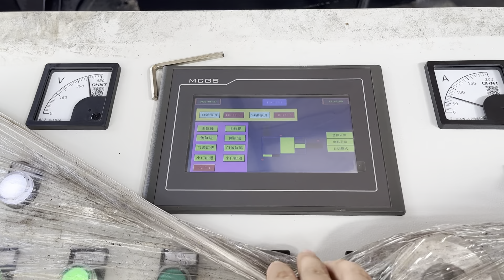China Scrap Iron Baler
Details of China Scrap Iron Baler, China Hydraulic Scrap Iron Baler, China Aluminum Iron Baler,

TCMBALER is a professional China Scrap Iron Baler manufacturer and supplier in China for more than 20 years, and we can offer China Scrap Iron Baler for sale with a cheap wholsale factory price for our customers without any agent or dealers if you wanner buy our China Scrap Iron Baler.